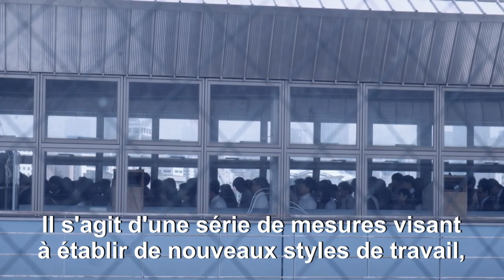JO de Tokyo: le télétravail pour éviter le chaos des transports | AFP News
Comment éviter le chaos dans les transports au moment des jeux olympiques de Tokyo à l'été 2020 ? La question reste sans réponse mais une des pistes sur lesquelles misent les autorités est le télétravail, un concept qu'ont du mal à adopter les Japonais.